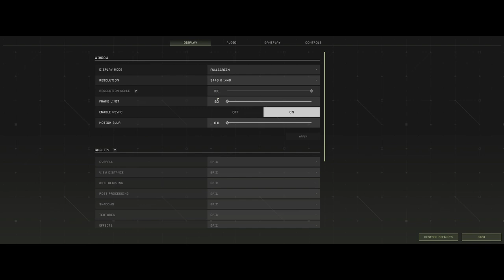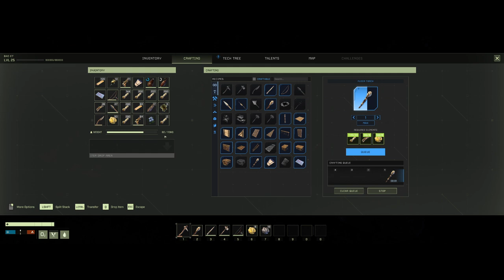Icarus Beta Weekend 3 ~ Day 1 ~ Arctic Exploration! We're Back Icarus! Drop and Get Setup!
Icarus Beta Weekend 3 ~ Arctic Exploration! First Things First... Let's Get Supplied, Then Craft, Followed By Explorational Adventures!

Icarus ~

Welcome back Prospectors!

The arctic has been the most anticipated biome from our community. It’s home to a Mammoth, Polar Bears, Wolves, its own weather events like blizzards, and ice caves. Yes, that’s right! Ice caves!

As portrayed in our community Twitch streams with Dean and Lorii - simply getting to the arctic and surviving there is no easy feat. So, that’s why we’re going to give you a little guidance on how to get a head start on your prospects this weekend. We’ll also cover exciting quality of life updates, and of course some patch notes to keep you up to speed with the current state of the game.

Don’t just run there, prepare!
You’ve landed in your drop ship and the door opens into the forest biome. You step outside and look for the closest point of entry to the arctic. You’re so excited and start running there...wait wait wait, hold on prospector -- there are a few things you should do first!

Collect resources and get crafting.
Just like previous Beta Weekends, you will be presented with the same challenges as soon as you set foot on Icarus. Do what you’ve done best and chop down trees, hunt, build a cabin and craft necessities such as weapons and fur armour to prepare for your expedition into the cold.

Determine your prospector’s life-threatening needs.
While the forest biome is sufficient with freshwater lakes and oxite, the arctic is not. Craft and fill a water skin and oxygen bladder so you can top up when needed. While you’re in the arctic you can find ice (scattered across the snowy ground) and melt them down into water by using a campfire, which will subsequently fill your water skin. Having an ample amount of food to satiate your hunger until your first arctic hunt would also be smart.

Bring supplemental resources with you.
Once you’re in the thick of the arctic, having the ability to build a cabin for shelter midway to your final destination could save your life. Carry extra wood, ore, refined metals and any other crafting benches or tables that can fit into your inventory without sacrificing your weight or other important items. If you’re playing in a group, try dispersing these items among your team. In the case that you fall short of resources, caves make great safe havens and host an array of ore.

Map - Expanded Playable Area
Each Beta Weekend we open up the Icarus map more than the previous! Since we are unlocking a completely new biome, there is a far wider area to explore and play. Yellow signifies the Arctic biome, and blue being the Forest where you have been before.

We also deployed quality of life adjustments among our developers! We enforced a relative stand-down to those who worked longer hours over Beta Weekend Two. If it wasn’t for their hard work, the mass of hotfixes and updates we pushed through would not have been possible! As a side, this means that the amount of bug fixing between Beta Weekends was limited. But we are more than happy with the results we have achieved, and with a well rested team.

Reporting Bugs and Suggestions
We’re consistently amazed at how well our community is utilizing the platform we’ve chosen to receive feedback. We’re improving processes on our end so we can clearly communicate with you the status of each ticket, and how we prioritize them to our team. This is just a big ol’ THANK YOU for helping make Icarus the best it can be.

See you in the Arctic!

Icarus ~

Humanity’s greatest mistake. Once destined to be a second Earth, when terraforming collapsed so did humanity’s hopes of colonizing a new world. When xeno-biologists discovered the cause of the failure – exotic matter – new interest was ignited. Valuable beyond reckoning, these ‘exotics’ unlocked advanced new technologies and sparked an interstellar gold rush.
The First Cohort were the first to arrive on Icarus. Part-adventurer, part prospector, they came alone and in groups, seeking their fortunes: dropping to the surface on limited-time permits, harvesting the planet’s resources to survive and extracting exotics before returning to space. In orbit, exotics unlock advanced tech to take on ever more challenging drops.

Those that get left behind… are lost forever.

SOME FATES ARE WORSE THAN DEATH…

ICARUS is a session-based PvE survival game for up to eight co-op players or solo.

Confront and conquer a brutal PvE world determined to wear you down or tear you apart. From toxic atmosphere to savage wildlife and game-altering weather events, Icarus is a planet with a temper. Preparation and planning are everything. Whether it’s to find a source of oxygen, stalk your next meal or stock supplies for a long journey into the wilderness.